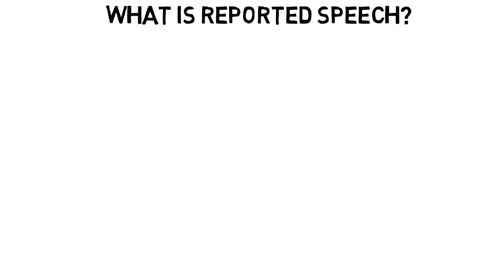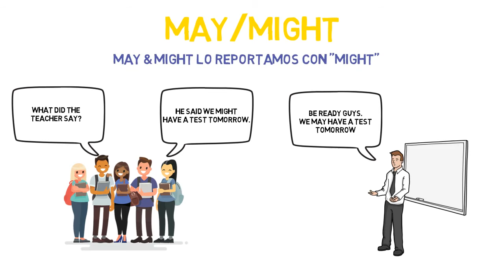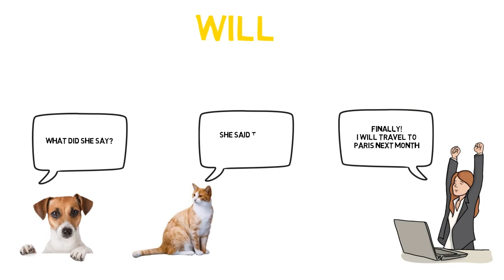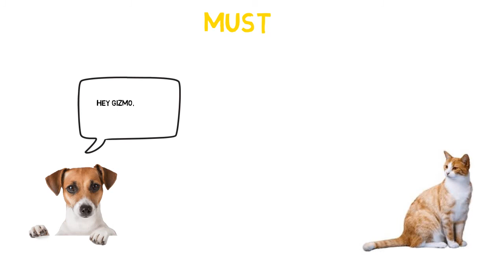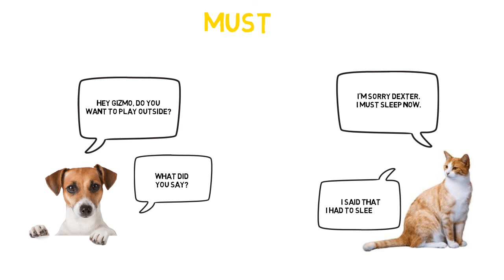REPORTAR INFORMACIÓN USANDO MODALES/REPORTED SPEECH WITH MODALS